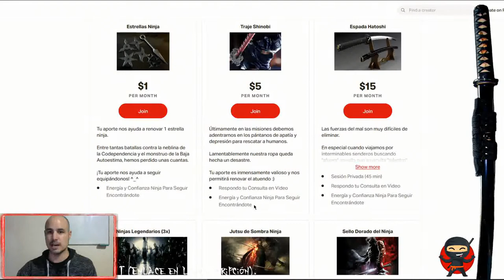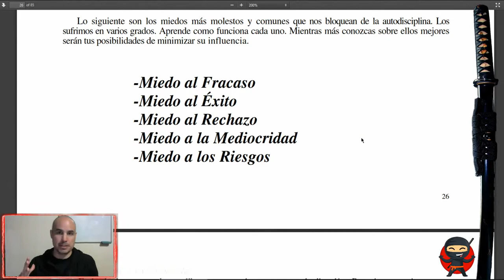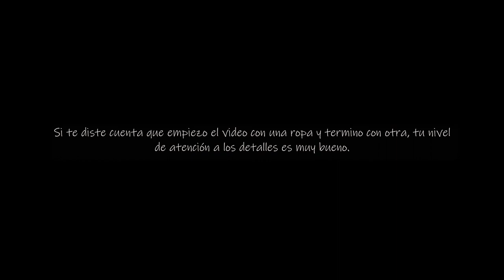MIEDO AL ÉXITO, EL FRACASO, RECHAZO Y MEDIOCRIDAD